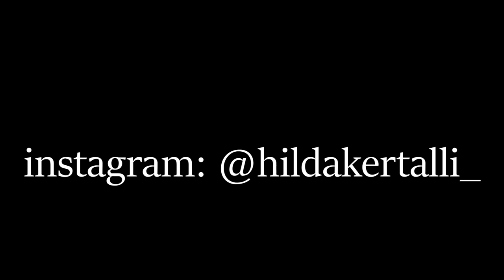si shtyhen 24 orë në Amerikë?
akoma nuk e kuptoj si dola gjalle nga ky udhetim